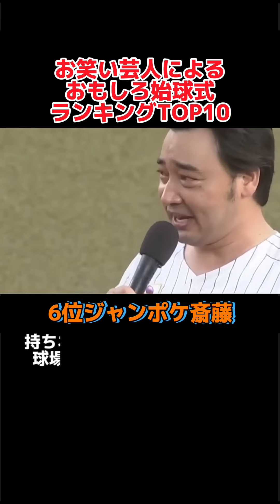思わず会場が沸いた「面白すぎる始球式」ランキングTOP10発表！！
毎日野球に関する面白いランキングや雑学を紹介しています！